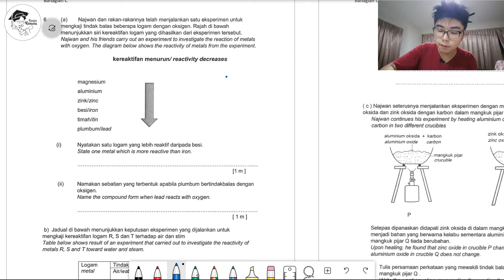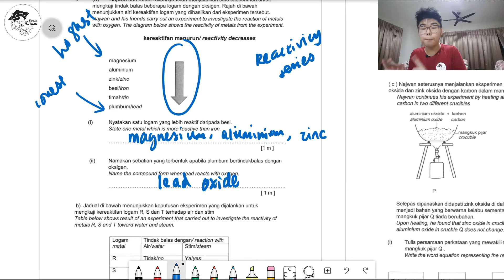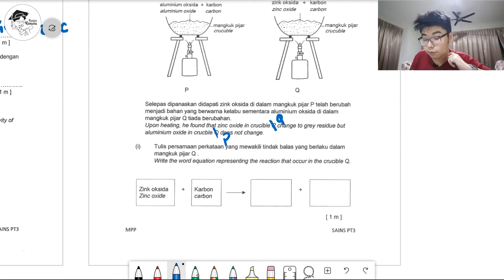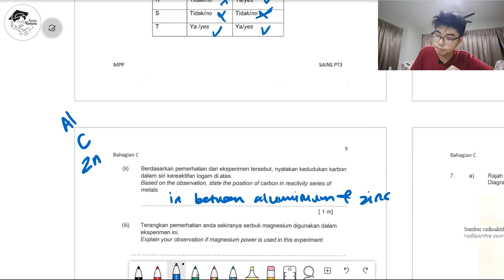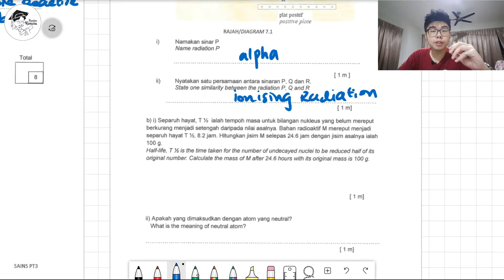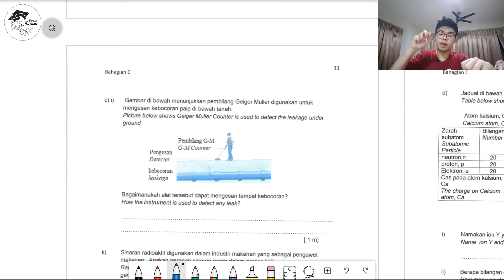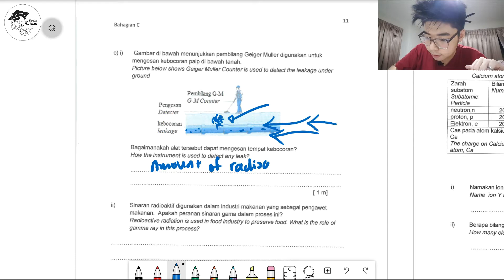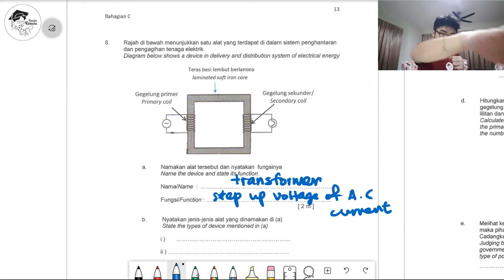RADIATION FOUND IN WATER PIPES? [SEC C PT 1] | TERENGGANU PT3 TRIAL 2019 SCIENCE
After completing Section B, let's have a look at what the Section C questions have to offer! A great variety of questions which are very interesting!